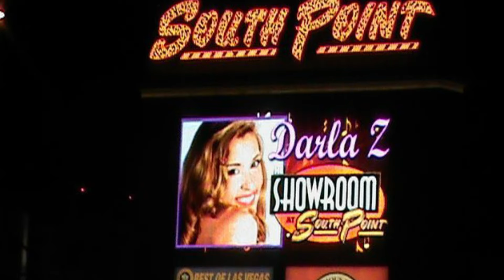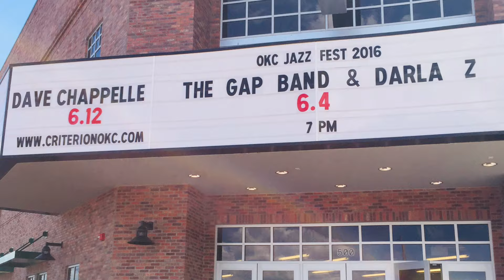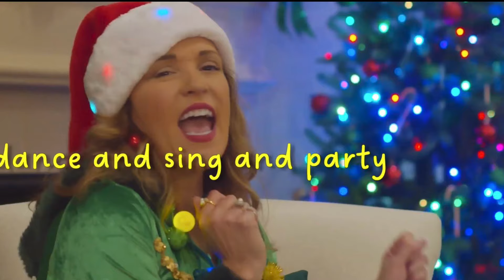Over the Rainbow by award winning singer Darla Z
Timeless and beloved song of hope sung by Darla Z